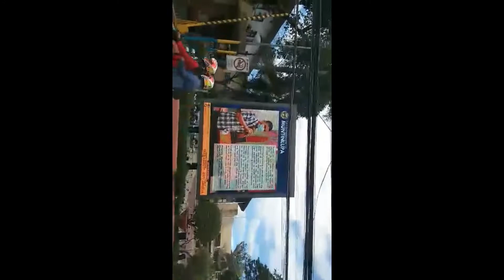TEST DRIVE | NAPAKA TRAFFIC DI NAMIN INEXPECT!